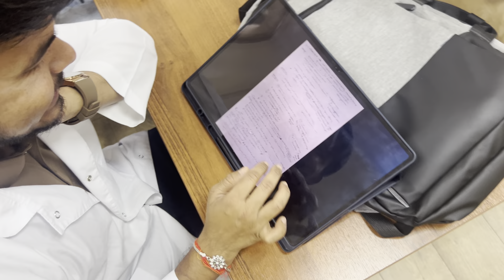🇷🇺RUSSIANS P.O.V ON INDIANS 🇮🇳|| KABARDINO-BALKARIA STATE UNIVERSITY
SARVAM EDUCATION & IMMIGRATION SERVICES PVT.LTD.

HEAD OFFICE - 📍

B-201, Astha Square, Nr. VIP Circle, next to Kapodra-Utran Bridge, Uttran, Surat, Gujarat 394105, India

JUNAGADH OFFICE  - 📍

115 trident plaza
near bharat petrol pump and reliance bazar
zanzarda Road
junagadh

RAJKOT OFFICE -

522 , Leval 6 Building, nera Bigbazzar chowk, 150ft Road,
Rajkot